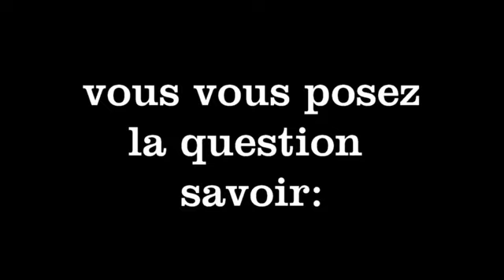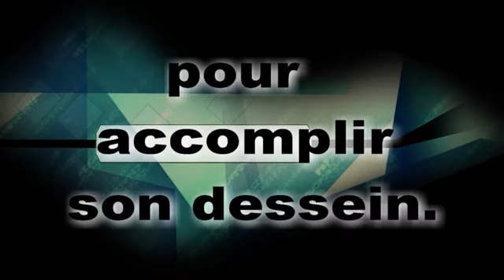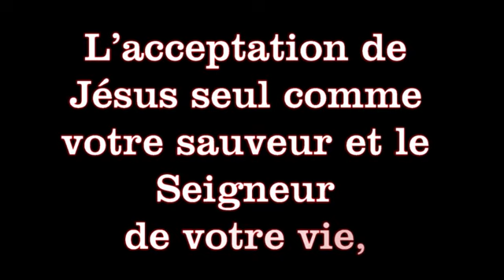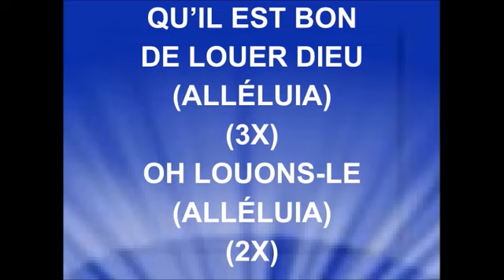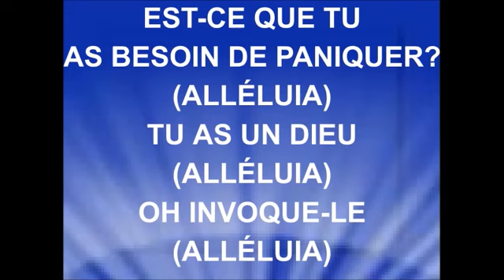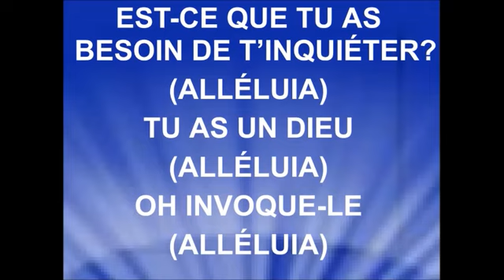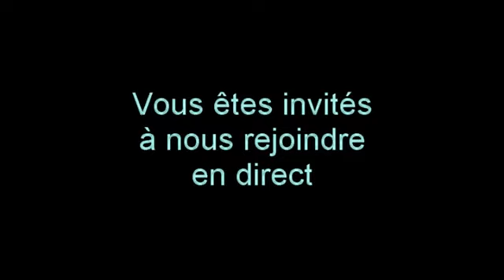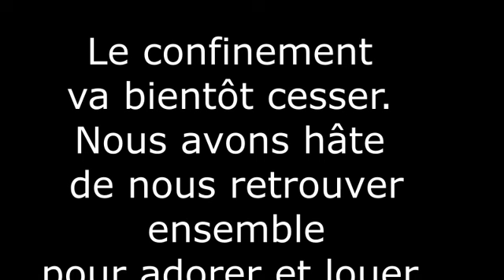LEÇON DE CHOSES DE SAMSON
Pasteur Élysée Isidor
Église Évangélique Bérée